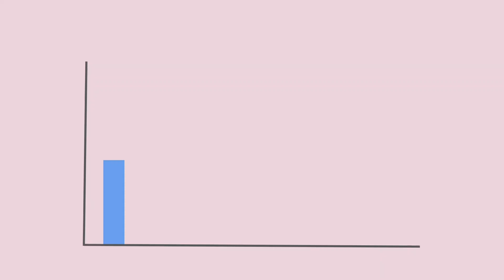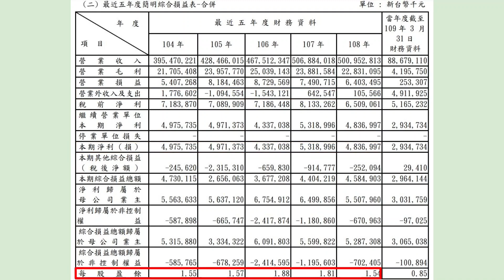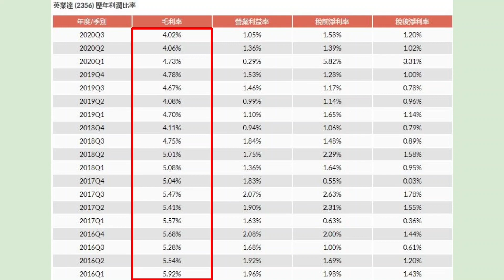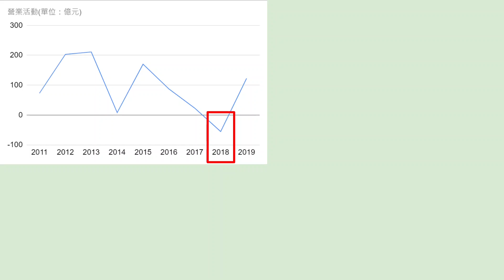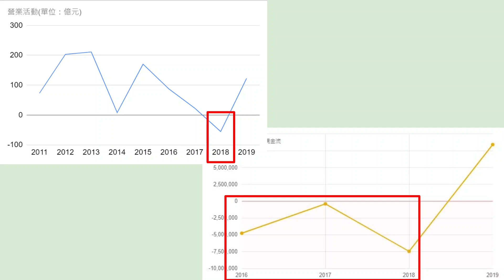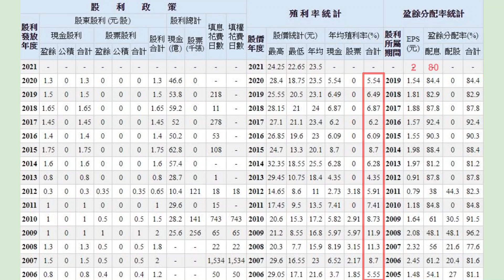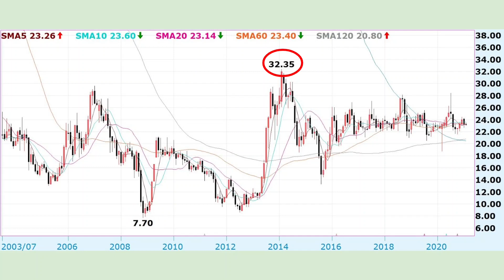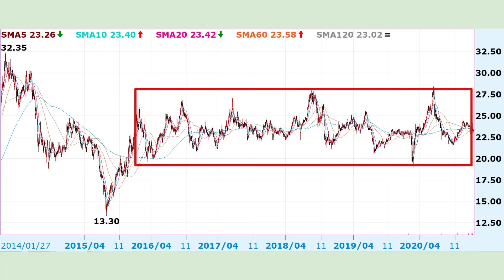代工大廠英業達，近年走勢呈現區間震盪，加上高殖利率保護，可說是進可攻退可守！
今天來聊聊代工大廠英業達

先從基本面來看看英業達
在打開技術線圖來看英業達
從還原月線圖、周線圖與日線圖來看

基本面搭配技術面，一起來看看英業達！